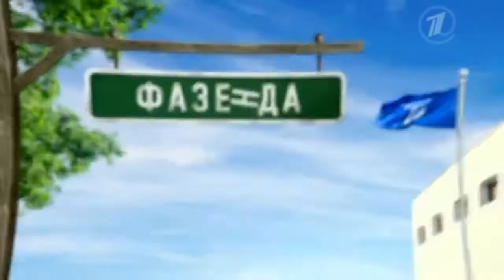Пол из коллекции IMPULS от Corkstyle в программе Фазенда от 05 10 14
Пробковые полы MOTION из яркой коллекции IMPULS от Corkstyle! Посмотрите всю коллекцию наших необычных полов